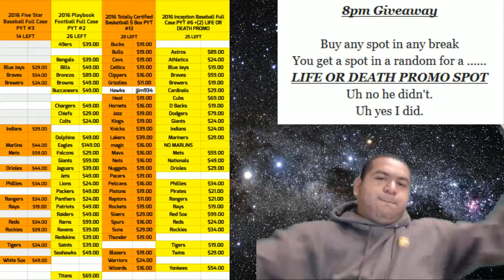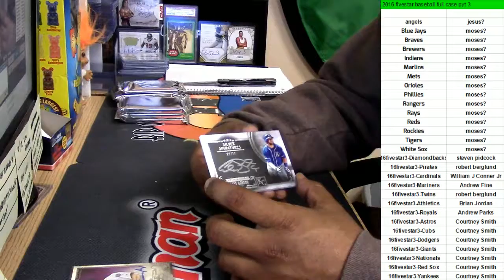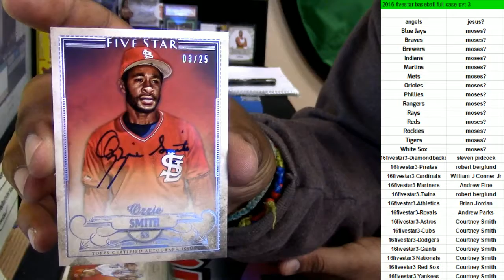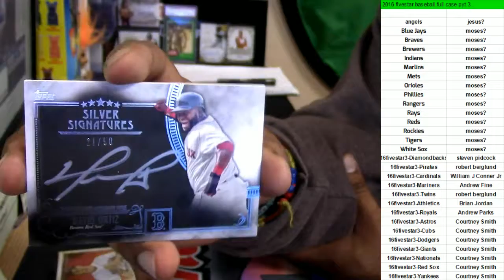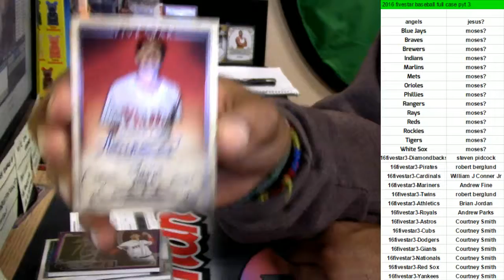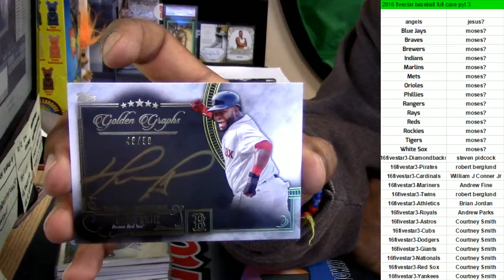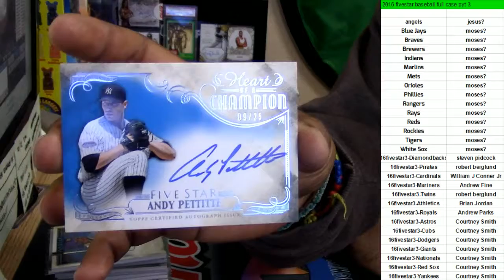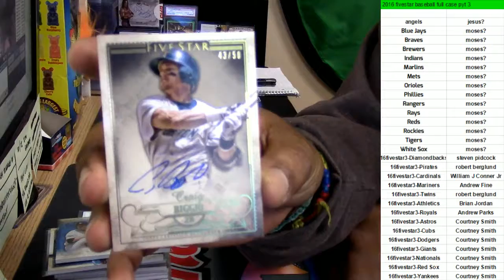10 14 16 2016 fivestar baseball full case pyt #3